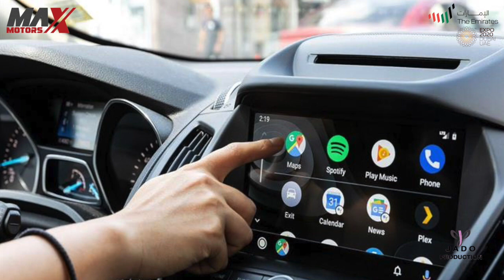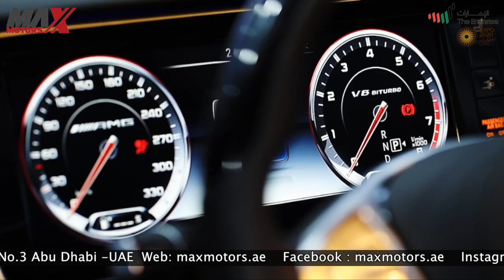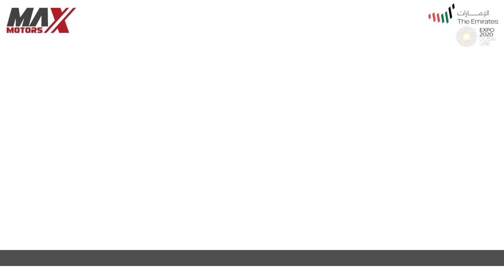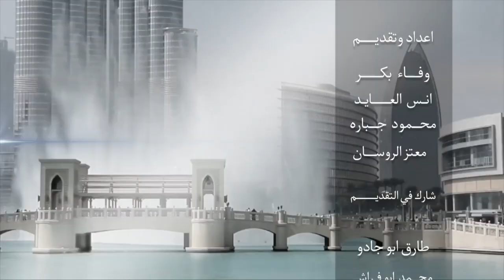MAX MOTORS ماكس موتورز